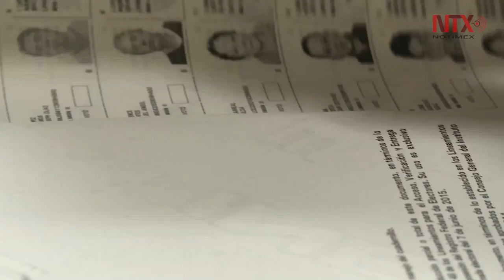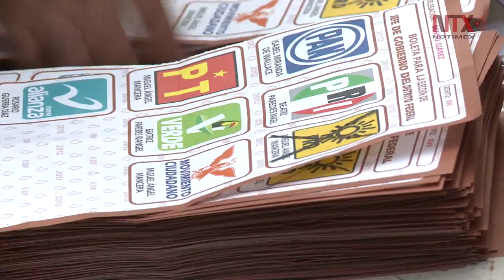México necesita inclusión total para elecciones del 1 de julio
Los jóvenes definirán la elección; serán 20 millones los que votarán